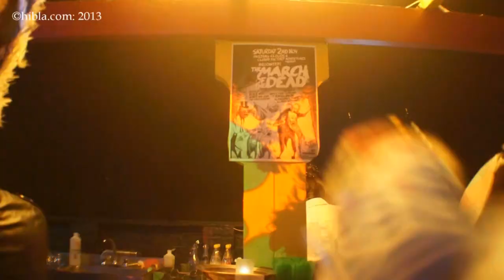2013 11 02 March of Dead Hibla Passing Clouds THE CAKEWALK CAFE ORCHESTRA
Halloween, Samhain, Hackney March of the Dead,
***THE CAKEWALK CAFE ORCHESTRA*** Funky Jazz/Swing Hibla Image sound stream Stop motion.
 The London vintage swing scene has never been so alive and Cakewalk Café henchman EWAN BLEACH is its undisputed ringleader. Performing here as his alter-ego Spewan Leech, he'll be bringing together a veritable cauldron of virtuoso jazz cats to raise the roof with a storm of raucous swing straight from the writhing, dirty dance halls of East London!

Join Cloud Factory Adventures at Passing Clouds for a deathly dive into the East End Underworld as we howl at the moon and celebrate the thin feral veil between life and death!
 Our ghoulish East End Pagan Monster Mash-Up begins outside ABNEY PARK CEMETERY with a black and white MARCH OF THE DEAD!
 Led by the Pearly Horned God of the Underground straddling the Samhain Sound System, the Witches of Hackney Wick stirring cauldrons of jellied eels, Pat Butchers of Fleet Street and the Kray Brothers Grimm terrorising Frightened Fawnicators, we'll be strutting through the streets of Hackney and brandishing our torches to the Hadean Gates of Passing Clouds.
 Having bribed the Ferryman to let us pass through to the Other World, we'll be feasting and frolicking with the finest musical purveyors of fright-night festivities to keep you stomping and screaming until the light of the New Dawn!